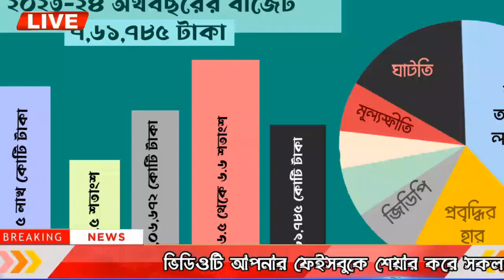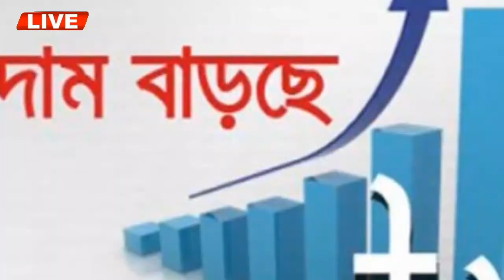এইমাত্র পাওয়া বাংলা খবর Bangla News 08 Jun 2023 | Bangladesh Latest News Today ajker taja khobor